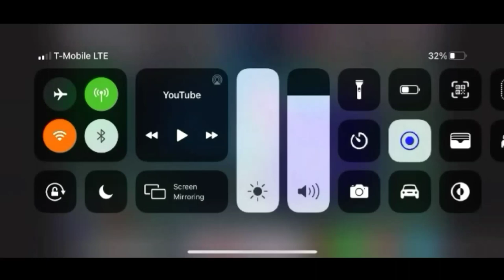Requested: Preview 2 woody in RGB to BGR reversed